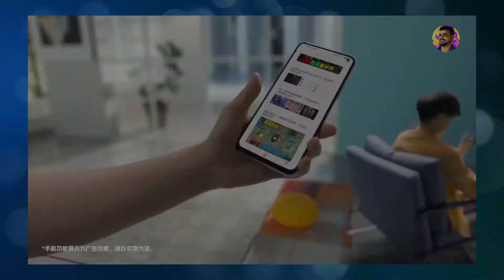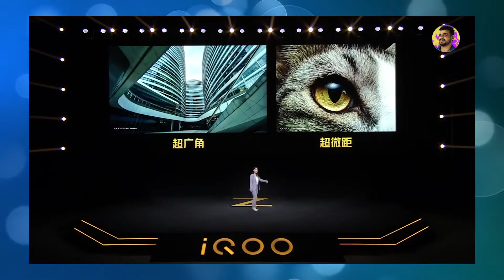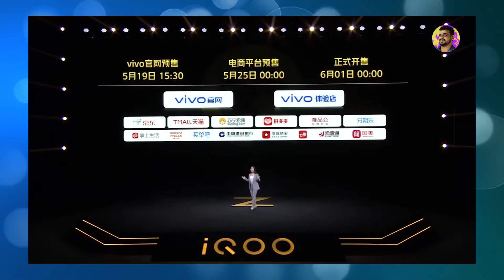Best Midrange Gaming Phone in 2020 ❤️❤️ Flagship processor at Midrange Price 🔥🔥🔥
IQOO Z1 is a phone which comes with 144 Hz refresh rate and is powered by Media Tek Dimensity 1000. Phone is powered by 4500 mAh with 44 Watt charging. IQOO z1 is best mid range phone  which anyone can buy and offers best value for money.

▬▬▬▬▬▬▬▬▬▬ஜ۩۞۩ஜ▬▬▬▬▬▬▬▬▬▬▬▬

My Music  ► Ikson Paradise
▬▬▬▬▬▬▬▬▬▬ஜ۩۞۩ஜ▬▬▬▬▬▬▬▬▬▬▬▬